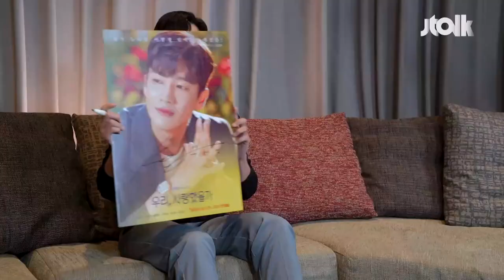[Jtalk 인터뷰_구자성 편] 구자성과 〈우리, 사랑했을까〉 오연우의 싱크로율은?!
Q. 구자성과 〈우리, 사랑했을까〉 오연우의 싱크로율은?!

☞ 40% 싱크로율인 거 같다는 구자성
한 사람만 바라보는 순애보 같은
성격이 연우라는 캐릭터와 비슷하다고!

다른 점은 연우는 남을 먼저 신경 쓰는 부분이 있는데
그런 모습은 본인과 좀 다르다고 하는 구자성

JTBC 〈우리, 사랑했을까〉 매주 수,목 밤 9시 30분